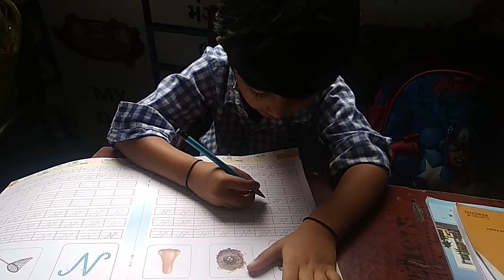Std-Sr.Kg., Activity, Topic-Lesson Time